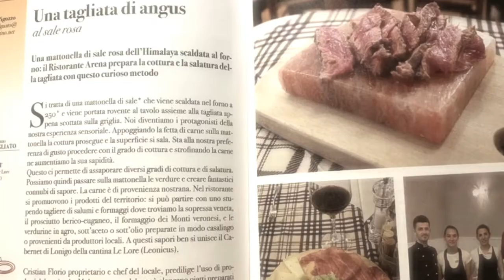Il Mondo che io sono presenta: " Il libro Il giusto connubio tra gusto e salute"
Di Michele Pigozzo

I video caricati su "Blog TG24 la comunicazione" sono stati creati dalla community